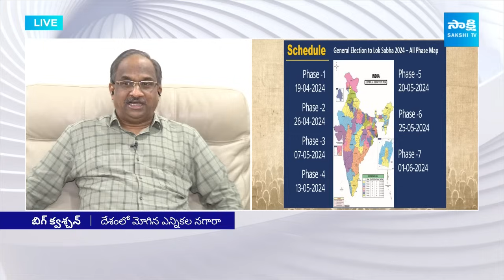Prof Nageshwar On AP Assembly & Lok Sabha Election Schedule | CM Jagan | Big Question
Prof Nageshwar On AP Assembly & Lok Sabha Election Schedule | CM Jagan | Big Question | Sakshi TV

Video Description:
Gain valuable insights into the AP Assembly and Lok Sabha Election Schedule as Prof. Nageshwar provides expert analysis, shedding light on CM Jagan Mohan Reddy's strategic approach. Join us for a comprehensive discussion on the electoral calendar, potential outcomes, and the impact on Andhra Pradesh's political landscape.